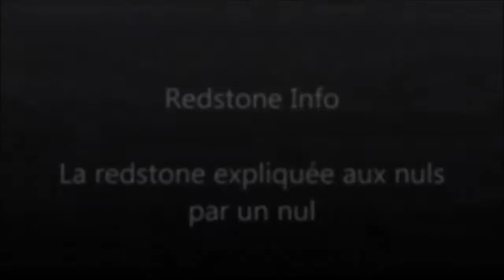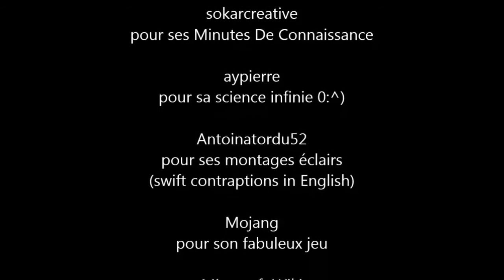Redstone info - Ep. 10 - Entrée secrète à base de hoppers (13w07a [1.5])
Présentation d'un système ingénieux de minecraftpg5 pour déverrouiller un passage secret à l'aide d'un hopper. Quasiment indétectable, très sécurisé, un bijou ! Et ultra fiable grâce à la petite amélioration que j'y ai apportée ;-)

Liens :

- Vidéo de minecraftpg5 *** Thanks for sharing pg5, awesome contraption!

- Musique : AdHoc - "La note en cage" sous licence Creative Commons.